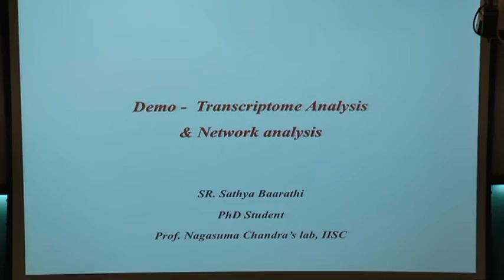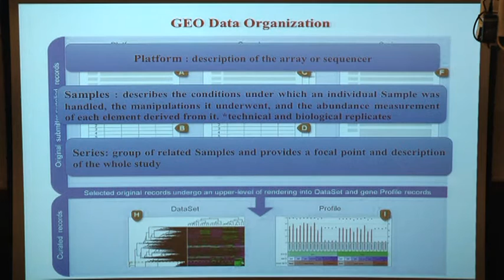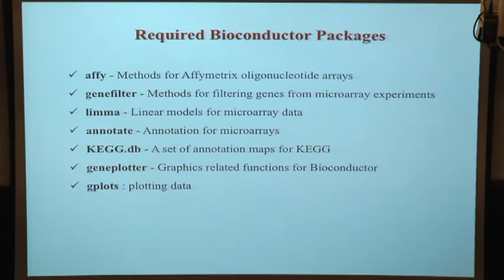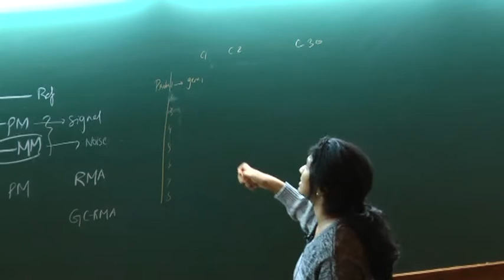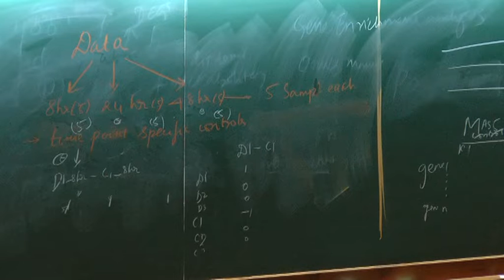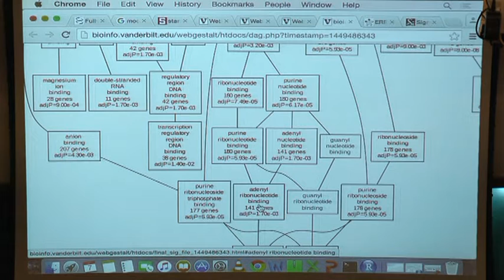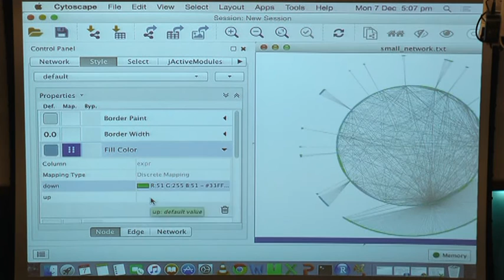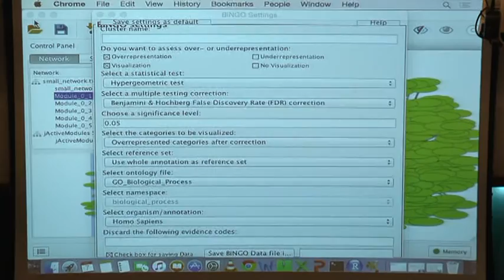Network and graph analysis, genomic data analysis by Nagasuma Chandra (Part 2)